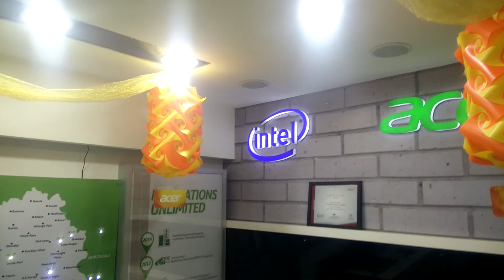Acer mall diwali deco 2016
Acer mall decoration guidelines